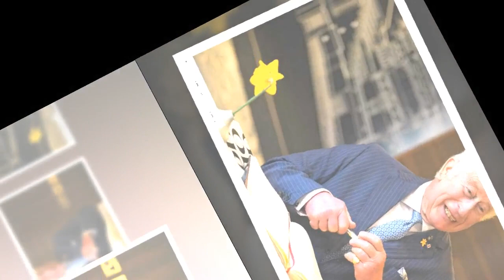Charles III : il touche le gros lot en… revendant des cadeaux de sa mère Elizabeth II